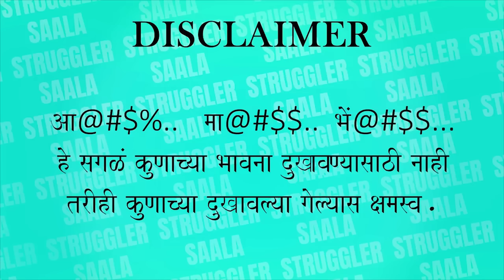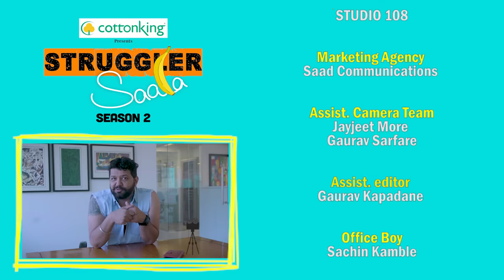Cottonking Presents Struggler Saala Season 2 | Episode 5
Cottonking Presents Struggler Saala Season 2

Written and Directed by Viju Mane

Cast:
Kushal Badrike Abhijeet B Chavan Radha sagar Prajakta Shinde

Our Presenting Partner - Cottonking.